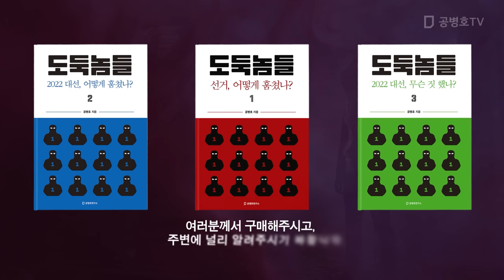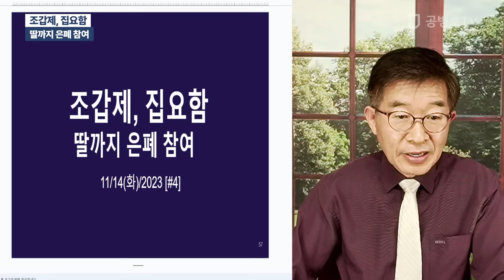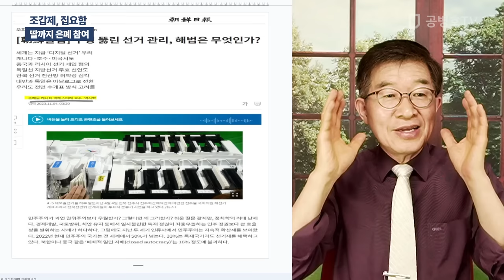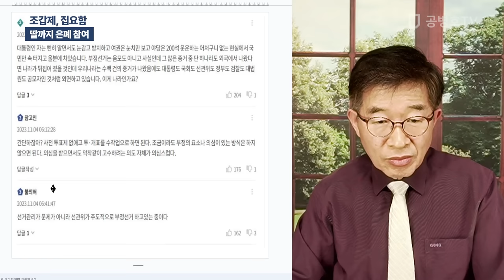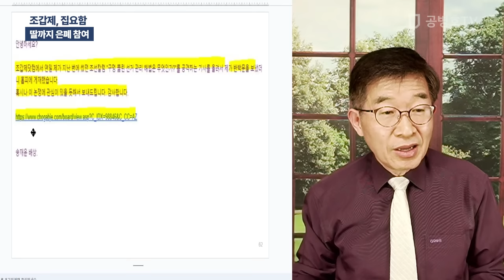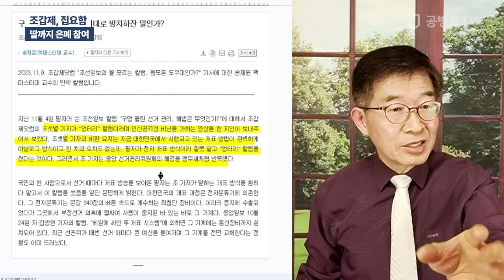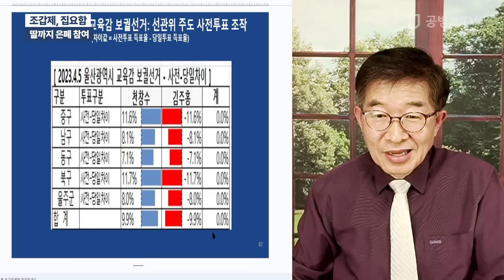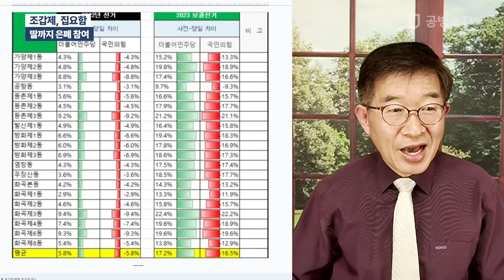조갑제, 집요함 / 딸까지 은폐 참여 [공병호TV]